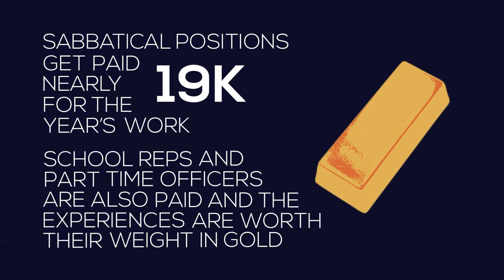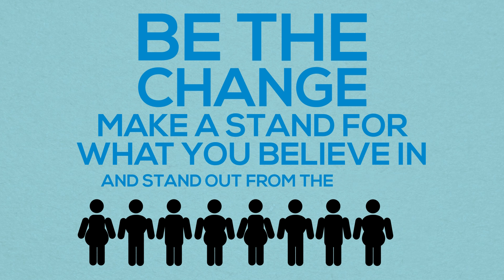Cardiff Met SU Elections- 10 reasons to run!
Why YOU should stand in the MetElection